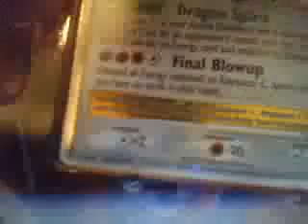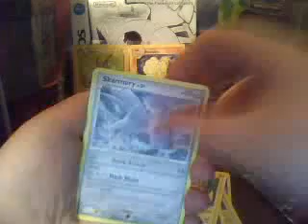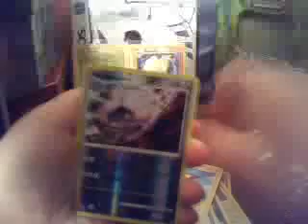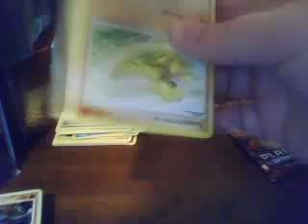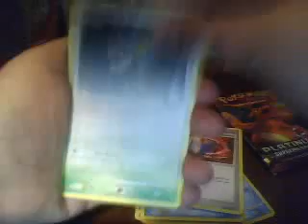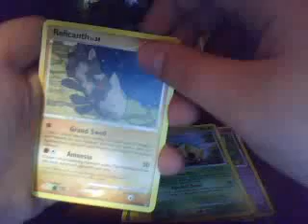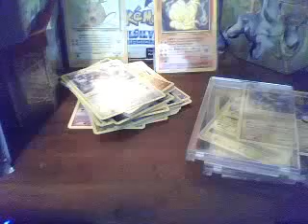opening 4 hartgold solesilver packs.pt.2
B4SID1654's webcam video April 17, 2010, 05:23 PM